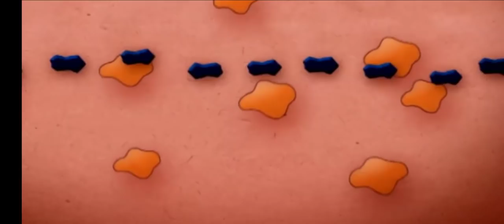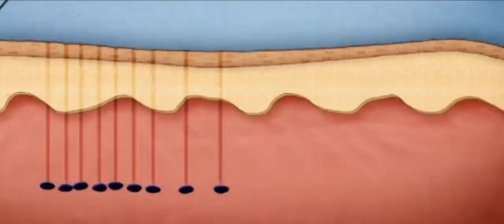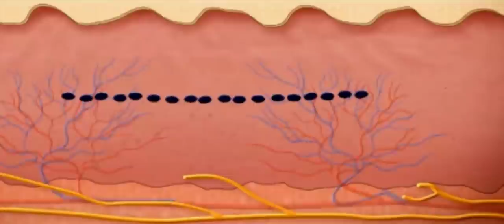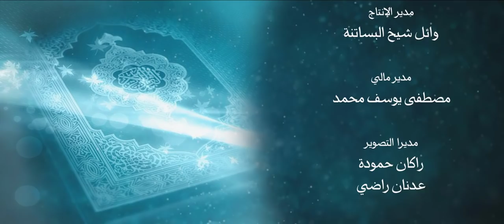أنزله بعلمه 20 لماذا لعن الرسول الكريم الواشمة والمستوشمة